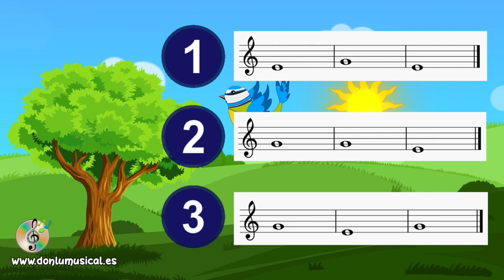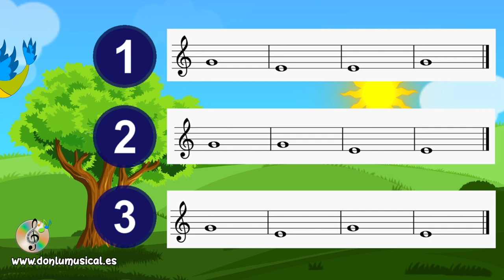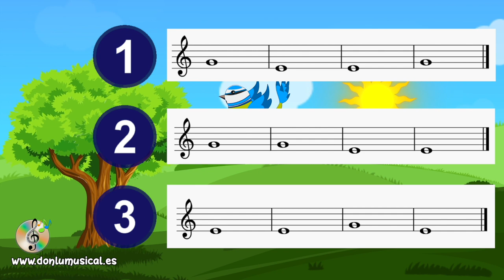JUEGOS MUSICALES Dictado SOL-MI DONLUMUSICAL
Hoy te traigo un nuevo juego musical para trabajar EL DICTADO MUSICAL con dos sonidos SOL-MI, perfecto para los principiantes en el estudio de la música.